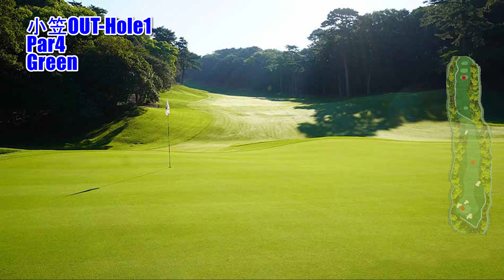【静岡県】静岡カントリー 浜岡コース（小笠OUT-Hole1）ミドルホール攻略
本コース（OUT：9ホール、IN：9ホール）全18ホールのご要望がありましたらご連絡ください。

静岡カントリー　浜岡コース　ゴルフ場予約

静岡カントリー　浜岡コース 小笠OUT-Hole1　ミドルホール攻略は、フォト&ドローンギャラリー（コースレイアウト狙い目を表示）と（Tee Shot・2nd Shotで攻略ポイントをコメント）紹介します。